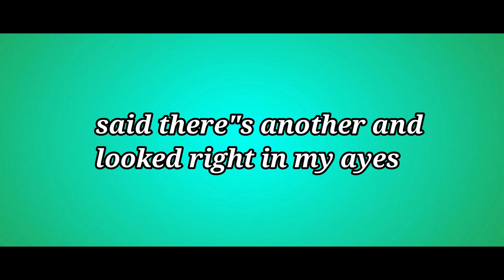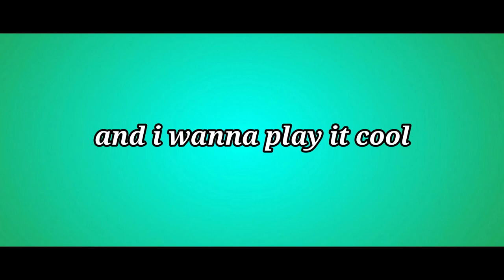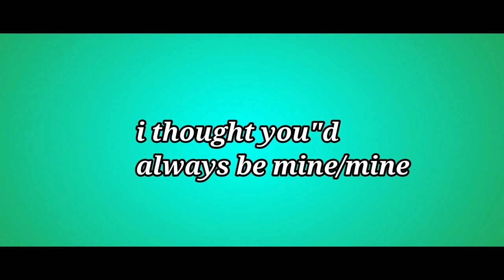Baby baby cover song by ROOBEN KHADKA with only drum instrument